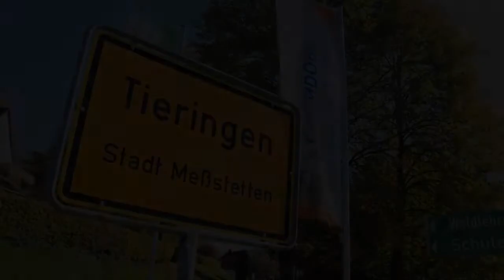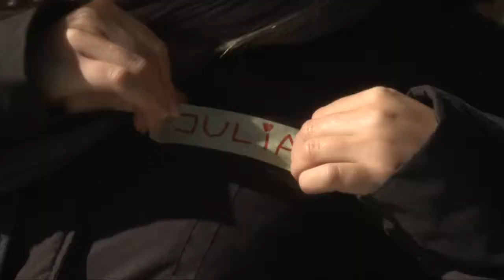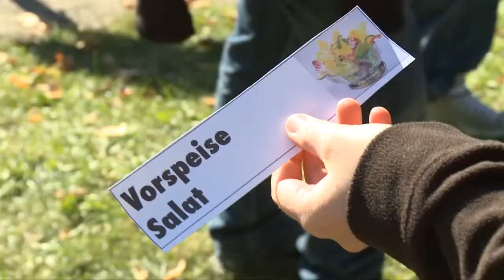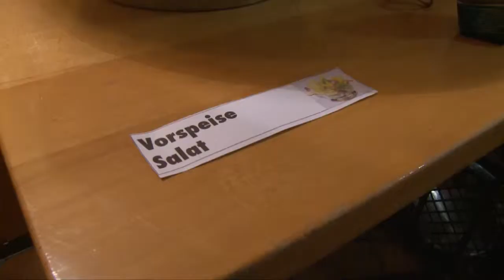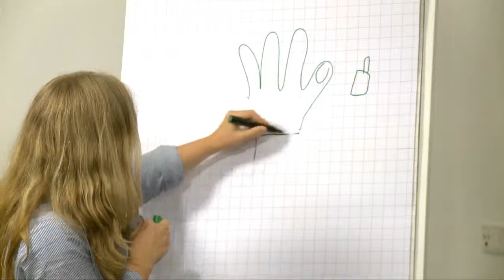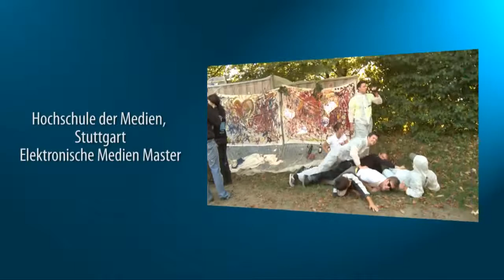Mediencamp WS 2011/2012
Beim traditionellen Mediencamp zur Semestereröffnung hatten wir Glück mit klasse Oktoberwetter im Feriendorf Tieringen und mit einem Profi-Team, das einen sensationellen Film drehte, der gute Laune pur in jeder Sekunde auf's digitale Zelluloid brachte. Dr. Frank Antwerpes nahm die 600 km Entfernung von Köln sportlich und kam zum Semester-Eröffnungs-Event in den Süden Baden-Württembergs. Die DocCheck AG verlängert damit nach der United Internet Media AG und dmc digital media center Stuttgart ihr Sponsoring-Engagement auch um ein weiteres Mal.